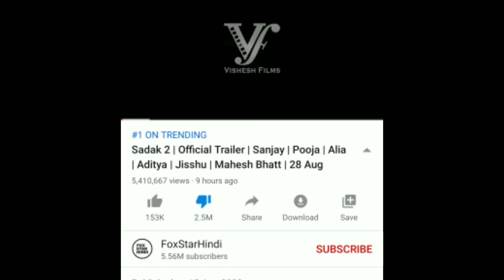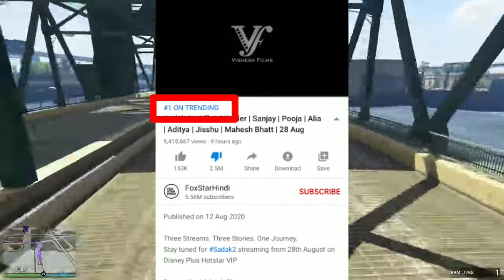Do not dislike Sadak 2 trailer without watching this video !😱 Here's the TRUTH why | Tech Freestyler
So in this video I have shared my views upon the latest bollywood movie trailer sadak 2 and I hope you understand my point of view and I want that you share this video as much as possible so that everyone can know the real truth behind this.